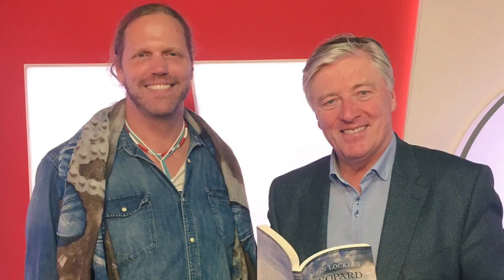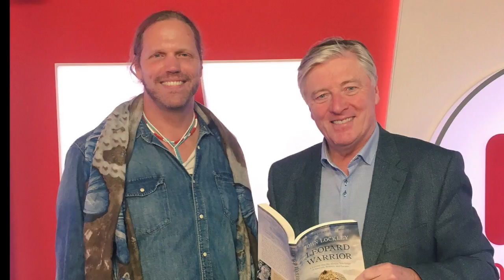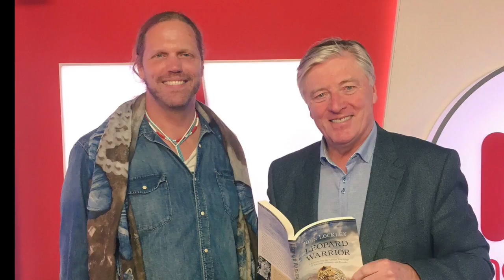John Lockley on the Pat Kenny Show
John was featured on the Pat Kenny show in Ireland on 10 May 2018. John talks about his parents and his Mom's journey from Dublin, Ireland to Africa in the 1960's, as well as his journey to become a fully initiated sangoma in the Xhosa lineage from South Africa. Listen to the interview here!